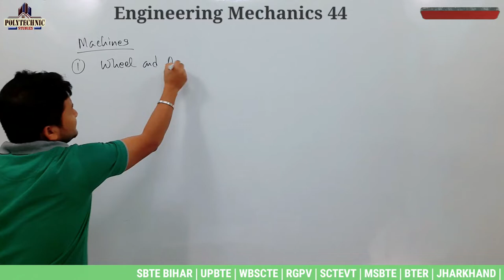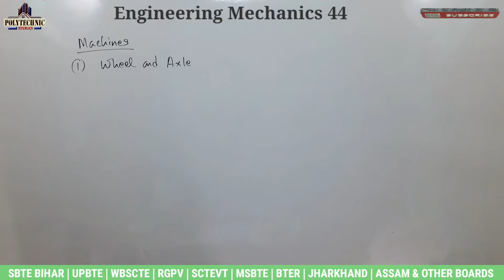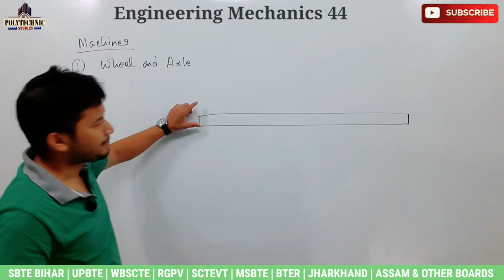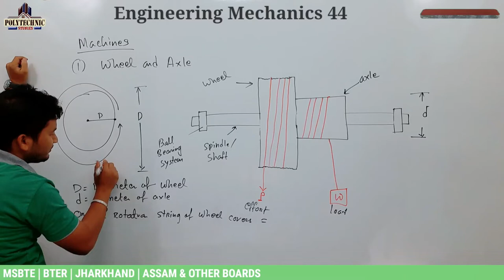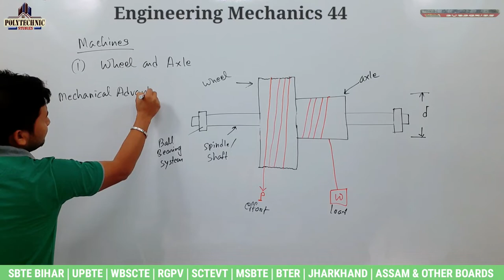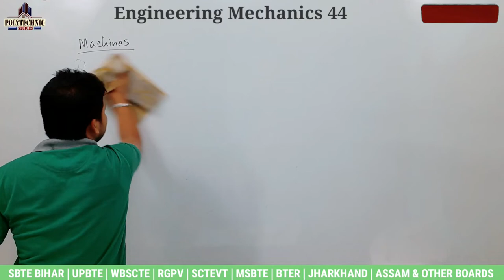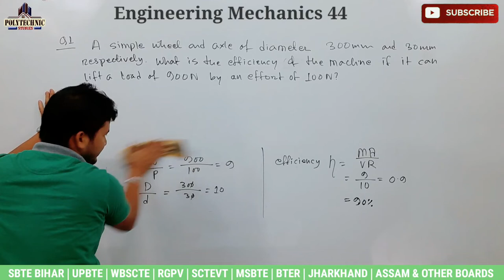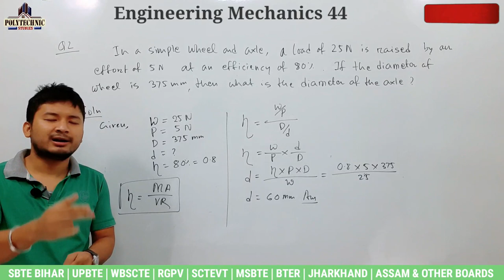Engineering Mechanics | Simple Wheel & Axle | Lecture 44 | 2nd Semester | Polytechnic All Boards